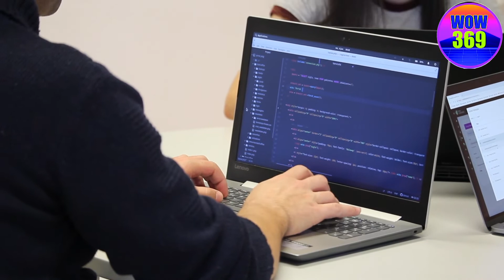Face book තහනම| බොදුබල සේනා සංවිධානයත් මුහුණු පොතෙන් ඉවතට.